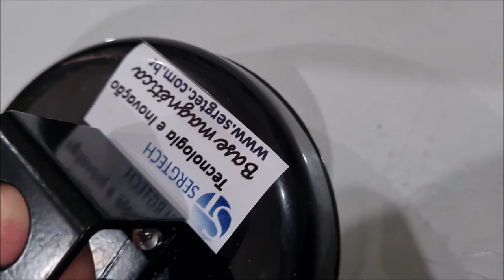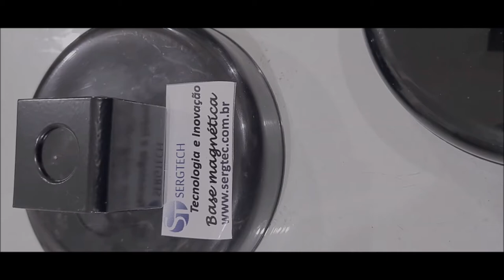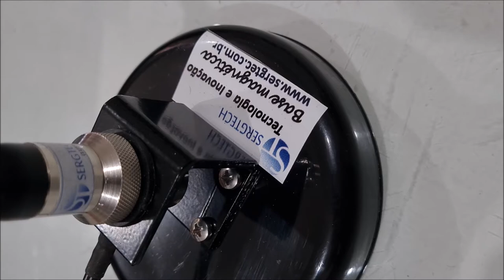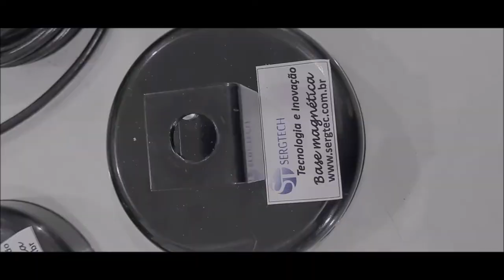Base magnética para transmissor FM ou rádio VHF UHF Dual Band ✅ SIGA O CANAL ✅ MUITO OBRIGADO!